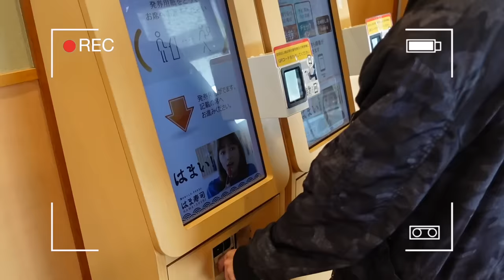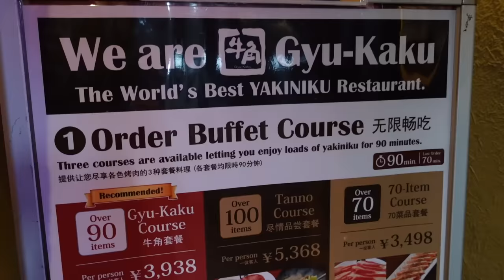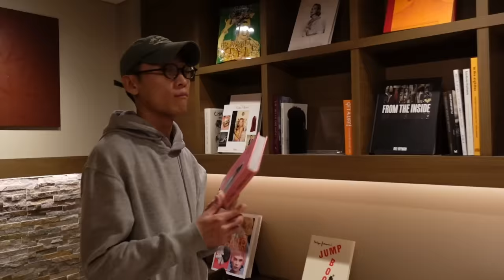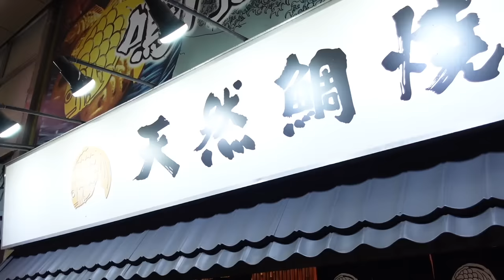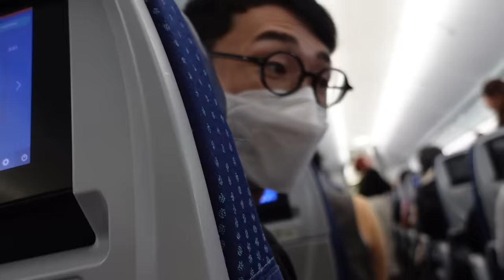😄 VISITANDO A MIS SUEGROS JAPONESES 🇯🇵 AVENTURAS EN TOKIO ❤️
Hola amigos, en el video de hoy les traemos nuestras aventuras en Japón antes de volver a casita en México!!!